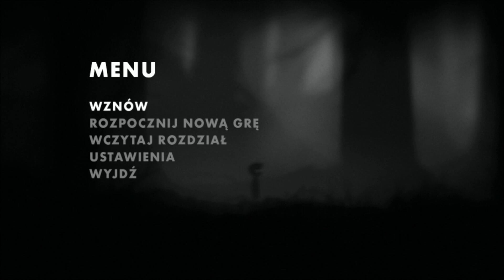Zagrajmy w Limbo 1(G) Gro... Zniszczyłaś mnie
Hej ludziska! Witam was serdecznie w kolejnej serii na moim kanale. Jest to oczywiście... drrr... aha i jeszcze taka mała dygresja, jeśli na tym etapie czytania opisu świerzbi cię żeby napisać: Ale jakie limbo? Co to jest? Skąd pomysł? Odpowiedź brzmi. Wchodź na fanpage człowieku bo tam czasami ważne decyzje zapadają. Tak, czy inaczej. Powracając do meritum sprawy. Jest to oczywiście limbo, o którym... hmm w zasadzie wiem niewiele ponad to iż podobno jest grą wartą uwagi, a poziom trudności jest wysoki. :P Brzmi fajnie? Okaże się w praniu. Ps. Seria jest poboczna, a więc nie wiem kiedy będzie kolejny odcinek ani, czy często się one będą pojawiały. Wszystko zależy od was :) Od waszego nastawienia, ilości łapek w górę, oglądalności i tego co napiszecie w komentarzach. Miłego oglądania.

Aby reflinki zadziałały musicie przynajmniej raz zalogować się do gry i zagrać jedną bitwę :)
Więc na co czekasz pierdyknij reflinka wszystkim to wyjdzie na dobre :)